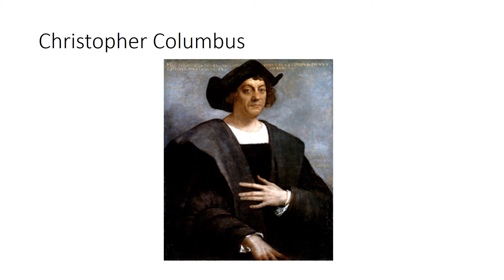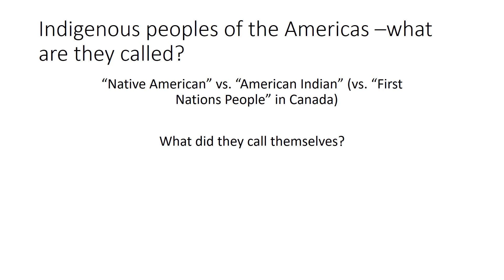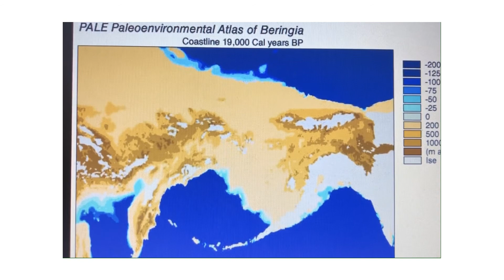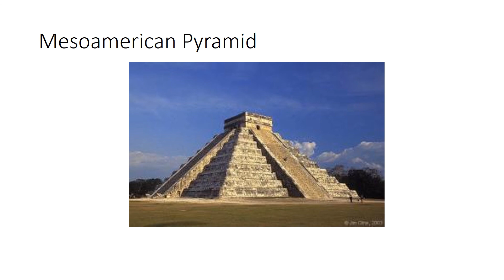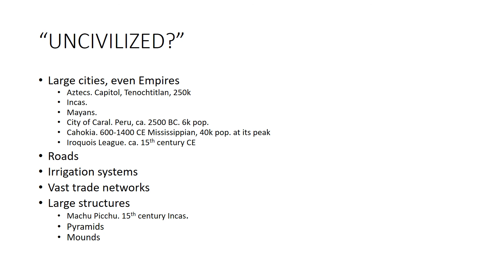Environmental History 003 The First Americans